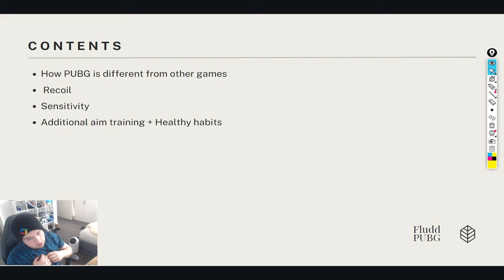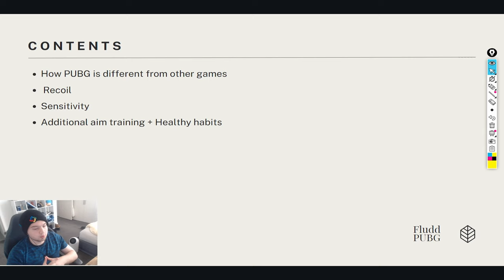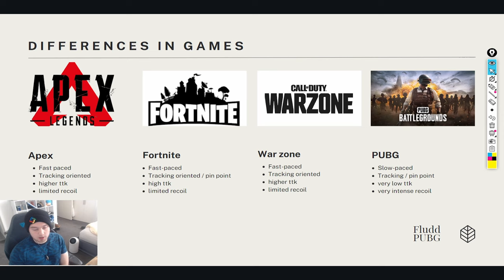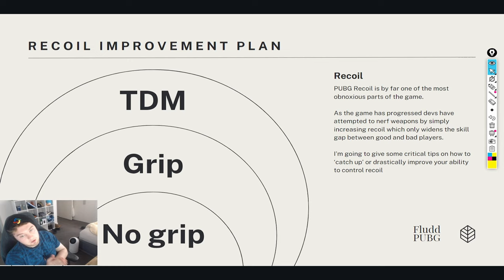Insider Info From A PRO PUBG Player : Episode 3 - Mastering Aim Mechanics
Insider Info From A Pro PUBG Player: Episode 3 - AIM AND RECOIL

A bit of a yap fest in this episode!

However, very very valuable information. My routine and journey to mastering recoil is now public with the hopes that people can learn and get better.